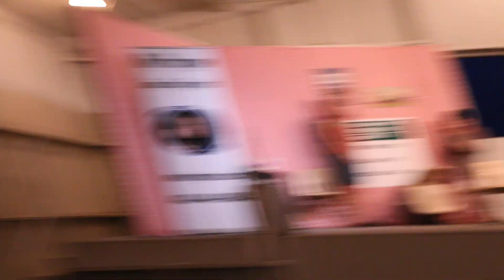Hypnotist 2019 (Glasses and everyone is nude)